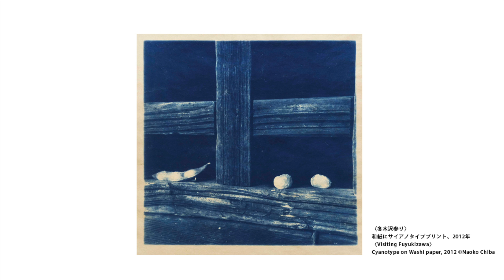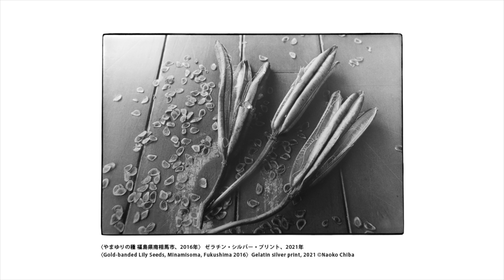写真展 千葉奈穂子「紡ぎの抄」（YouTube対談7月16日14時半から※配信URLは概要欄をご覧ください）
対談『土地の記憶を紡ぐ』
千葉奈穂子（写真家）×  赤坂憲雄（北方風土館館長）

【ライブ配信】2021年7月16日（金）14:30から

【主催】飯舘電力株式会社、北方風土倶楽部

写真展
千葉奈穂子「紡ぎの抄」
会期：2021年5/18〜7/21（休：土日）
観覧時間：10：00〜17：00（観覧無料）
会場：ギャラリー・オフグリッド
　　　福島市荒町4-7 県庁南再エネビル3F
主催：飯舘電力株式会社